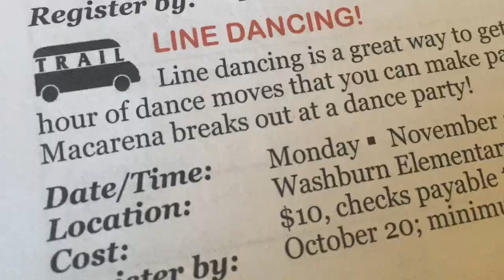TRAIL by Reach for Resources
TRAIL by Reach provides transportation for adults with developmental disabilities living in Bloomington, Eden Prairie, Edina and Richfield.  We solely transport our riders to recreation, leisure and educational programs offered by Adaptive Recreation & Learning Exchange (AR&LE).  All programs are specifically designed to meet the needs of people with developmental disabilities, providing the independence to enrich their lives, mentally, creatively and socially.